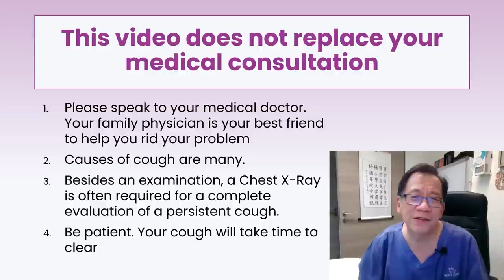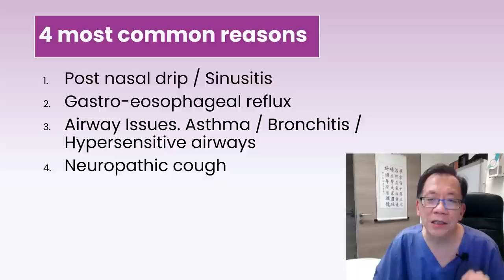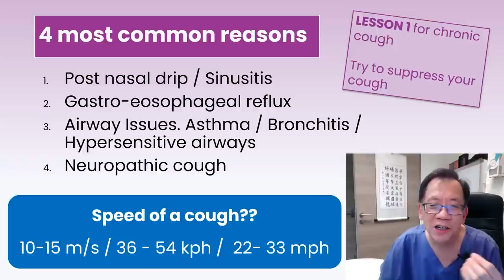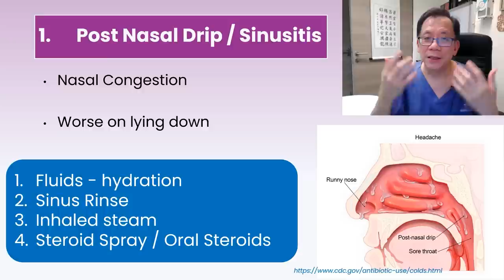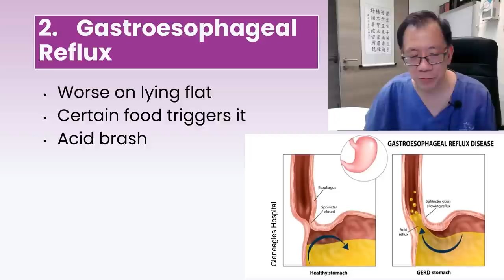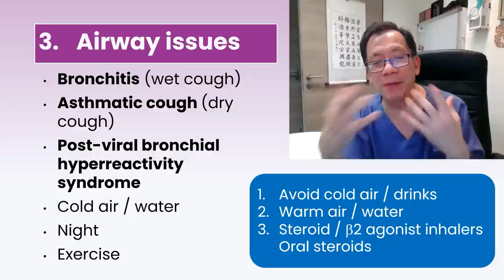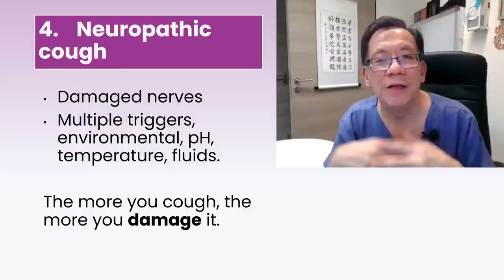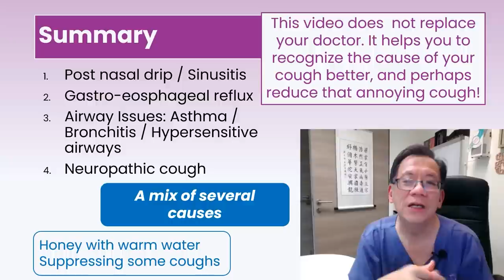Persistent Cough Post-COVID? | Dr Leong Hoe Nam @ The Rophi Clinic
Many people continue to suffer from a persistent cough after contracting COVID, even if they have long since recovered. Why is that so? Dr Leong Hoe Nam, Senior Consultant Infectious Diseases, breaks down the 4 common reasons why cough persists even after recovery from COVID, and the many ways you can alleviate the cough depending on the cause.

**Please note that this video does not replace medical consultation. Speak to your doctor who can help you to evaluate the cause or causes of your persistent cough and manage your condition accordingly.

01:15 - **Disclaimer
02:44 - What is post-COVID cough?
04:53 - Most common reasons for Post-COVID cough
06:45 - 1. Post-nasal drip / Sinusitis
10:43 - 2. Gastroesophageal Reflux
14:40 - 3. Airway issues
18:17 - 4. Neuropathic cough
20:19 - Honey and warm water
20:32 - Summary